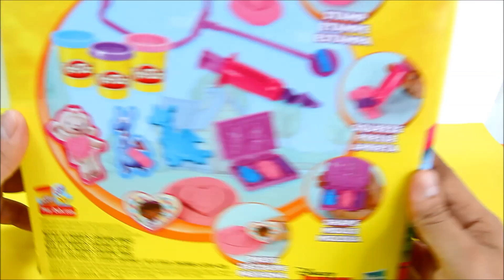PlayDoh Doc McStuffins Doctor Kit Disney Junior | Doctora Juguetes plastilina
PlayDoh Doc McStuffins Doctor Kit Disney Junior
Doctor Kit, stamp, squeeze, shape, press. Funny game kit Doc McStuffins. Enjoy and have fun creating with clay playdoh Hallie, Lambie, Chilly and Stuffy.

Kinder Surprise eggs, Play Doh Surprise Eggs, Play-Doh PlaySet, Puzzle, PlaySet Toys and more...
FunFunToys is an unboxing toy channel for toddlers infants & preschool children who loves toys & dolls.